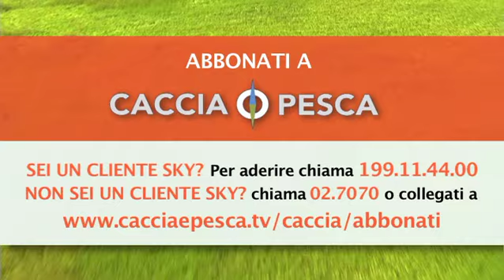CACCIA TV SKY 235 - CINGHIALAI D'ITALIA 4: LE COMBE DEI CENNI - pillola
Caccia TV Sky 235: CINGHIALAI D'ITALIA 4: LE COMBE DEI CENNI
Siamo in Val Susa, lungo la linea di separazione tra le Alpi Cozie e Graie, dove la caccia al cinghiale assume un volto diverso, più affine alla caccia di alta montagna piuttosto che quello della braccata nel classico scenario collinare o appenninico che siamo abituati a riconoscere. Proprio qui, tra i canaloni del Rocciamelone,  che ci guarda dall’alto dei suoi 3530 metri d’altezza, vivremo una braccata vissuta in compagnia della squadra locale detta “Dei Cenni”, appellativo derivato dal cognome di buona parte dei suoi componenti, Pendii e canaloni, detti qui combe, impossibili da affrontare per un cinghialaio “standard” divengono il terreno ideale per questa cacciata che lascia il segno, in quanto trasmette sì tutto il fascino della montagna, ma anche la fatica immane a cui sono sottoposti questi cacciatori, disposti all’impossibile per insidiare il cinghiale nel territorio alpino.